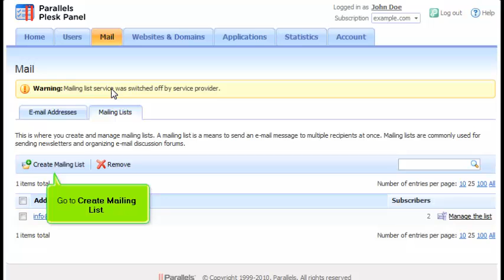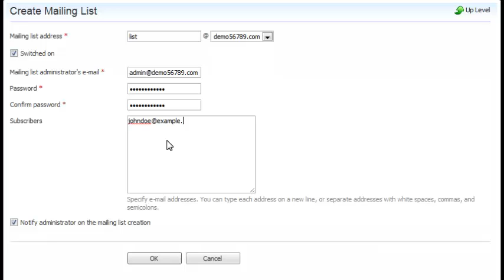How to create Mailing Lists in Plesk 10